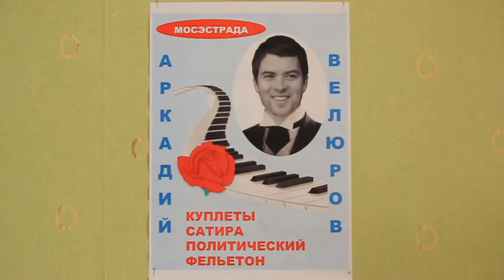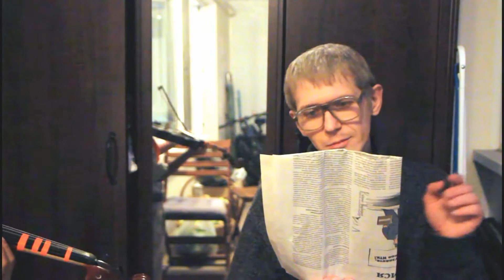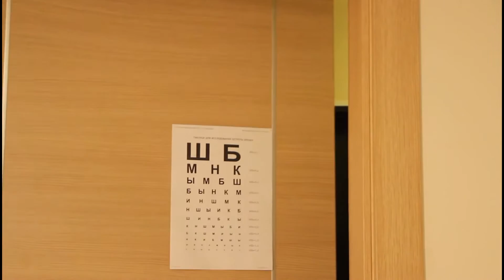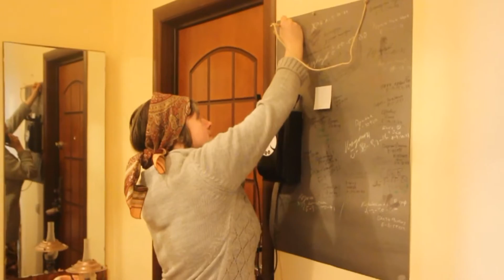Покровские ворота. Швединг-ремейк. Часть 1